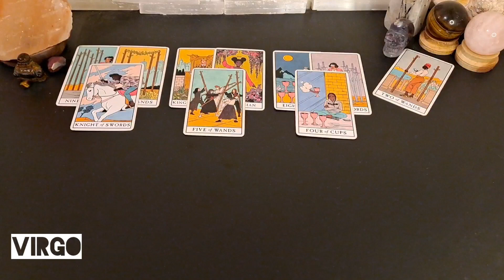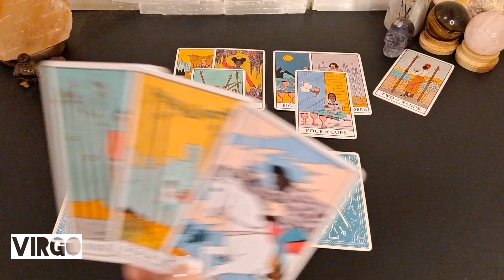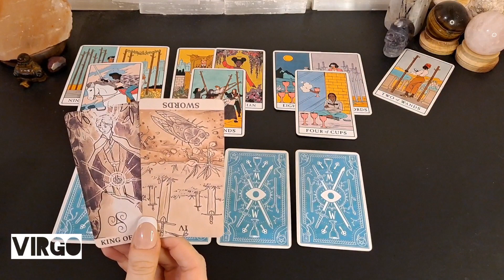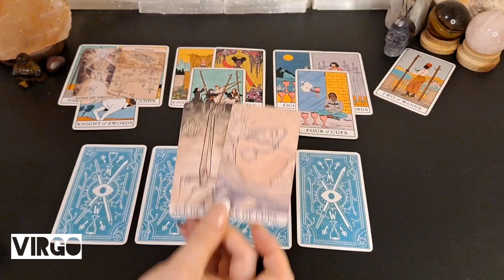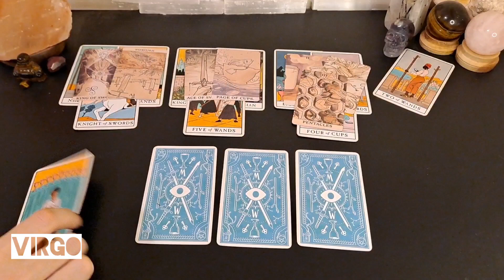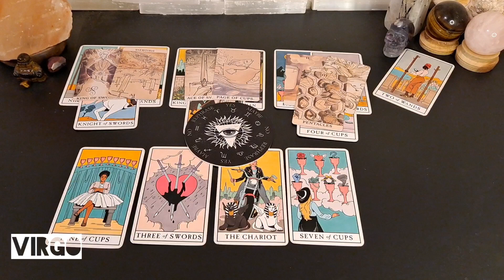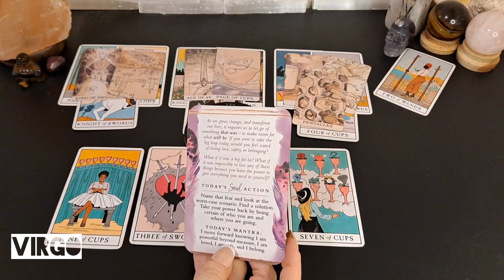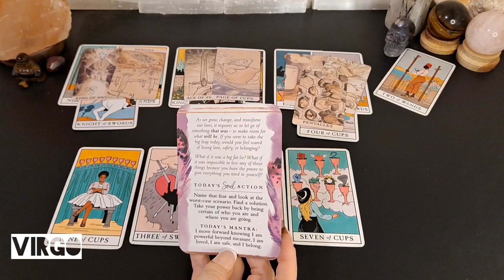♍️ Virgo | 1 foot in and 1 foot out. Here's why.